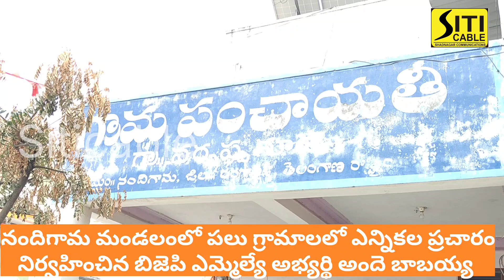నందిగామ మండలంలో పలు గ్రామాల్లో ఎన్నికల ప్రచారం నిర్వహించిన బిజెపి ఎమ్మెల్యే అభ్యర్థి అందె బాబయ్య.